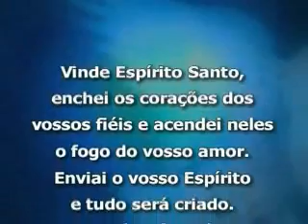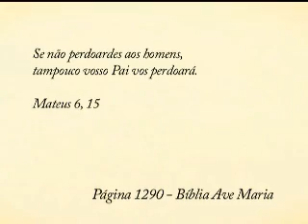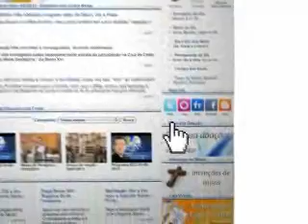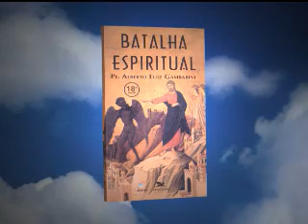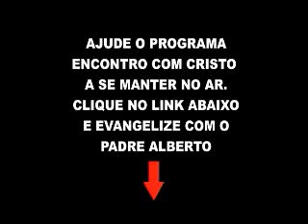Padre Alberto Gambarini | Programa Encontro com Cristo - 16 de Abril de 2015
Reprise do Programa Encontro com Cristo do dia 16 de Abril de 2015